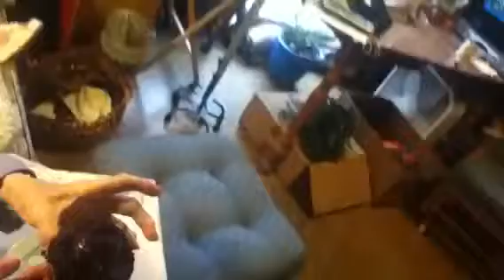Happy birthday party ASMR338